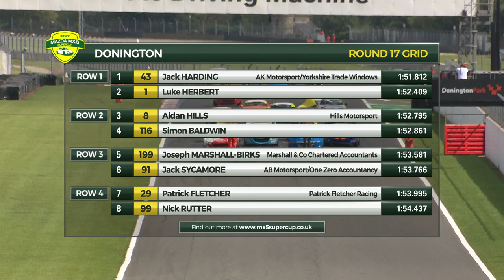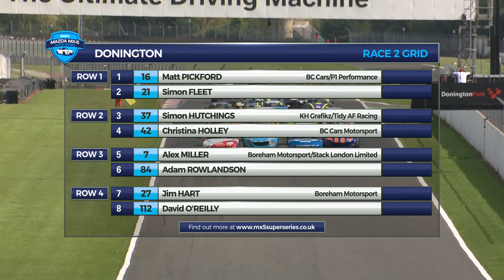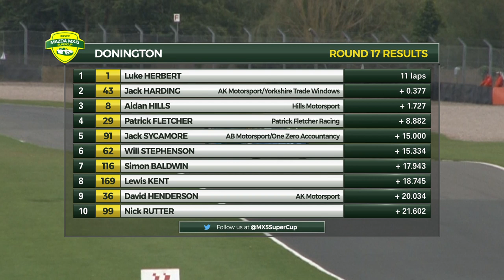2019 BRSCC Mazda MX-5 SuperCup & Super Series - Donington Park - Race 2 Highlights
Highlights of Round 17 of the 2019 BRSCC Mazda MX-5 SuperCup and Round 20 of the 2019 BRSCC Mazda MX-5 Super Series, which took place on a combined grid on the Donington Park GP circuit in Derby on August 17/18 2019.